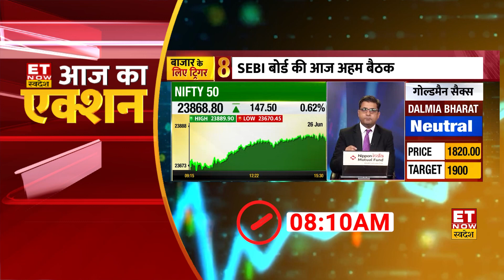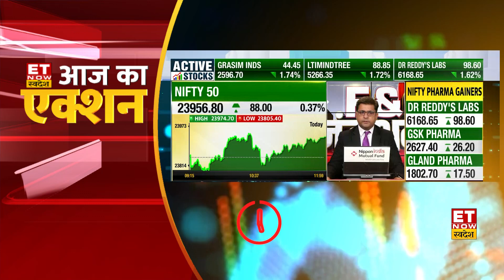Aaj Ka Action: आज कैसा रहा Stock Market, जानिए 26 June को कैसी रह सकती है बाजार की चाल | ET Swadesh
Share Market Today 27 June 2024 : Weekly Expiry के दिन बाजार में बंपर Rally के साथ कारोबार हुआ और Nifty-Sensex फिर से एक नई उंचाई पर पहुंचे, कारोबार के अंत में Nifty 168.05 अंक चढ़कर 24,036.85 पर बंद हुआ, तो Sensex 568.93 अंक चढ़कर 79,243.18 पर बंद हुआ। जबकि Nifty Bank 94.00 अंक गिरकर 52,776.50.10 पर बंद हुआ। Banking, IT, Auto, FMCG और Power Stocks में तेजी रही। जबकि Metal Stocks में गिरावट रही।